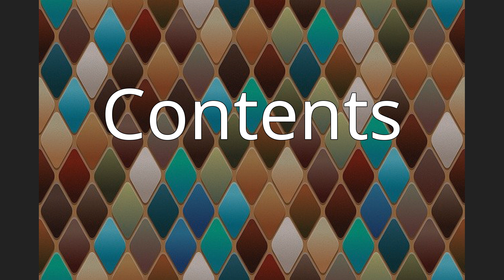The Twilight of the Gods and Other Tales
The Twilight of the Gods and Other Tales is a collection of fantasy short stories by Richard Garnett, generally considered a classic in the genre. Its title notwithstanding, the collection "has nothing to do with the Norse gods—although it draws upon everything else, from Arabic legends and Chinese fairy tales to Roman history and Greek mythology." The title story actually concerns the release of Prometheus, upon the ultimate eclipse of Greek paganism by Christianity, from the torture to which he was sentenced by Zeus.